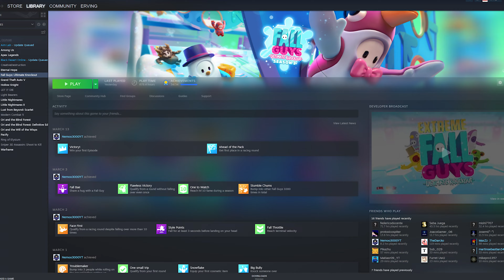Fall Guys Begginer's Guide on How To Win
COMO GANAR EN MONTAÑA MAJARETA. FALL GUYS